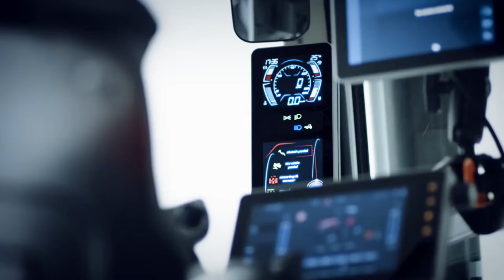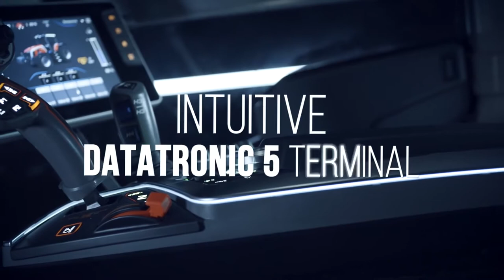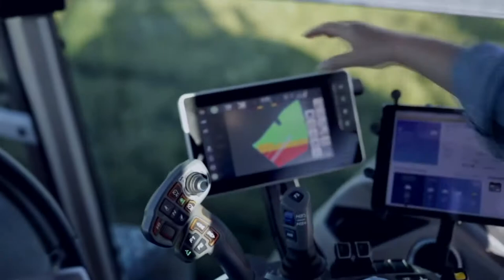Top Brand Tractors - Massey Ferguson MF 8S #24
The main feature of the MF 8S series tractor project has been a global customer survey and in-depth interviews with machine operators and farmers in several countries around the world since 2014. We can say that the machine was created from a "blank slate" and the key factors that determine its functionality were the need for comfort and ease of use, optimal price-quality ratio, excellent reliability, intuitive and convenient control, good controllability and high traction performance, a high level of automation and the ability to work with intelligent equipment.

As the company representatives note - “… it was an exciting and inspiring project for all interested people. The result is the Massey Ferguson MF 8S tractor for a new era of agricultural mechanization. ” The series includes 4 models: MF 8S.205, MF 8S.225, MF 8S.245 and MF 8S.265, where 8 stands for a new line of tractors, the letter S stands for the highest specification configuration and 3 digits for the maximum horsepower. ...

The new Massey Ferguson machines are powered by high-performance, fuel-efficient and environmentally friendly 7.4L Agco Power 6-cylinder engines. from 205 to 260 hp, meeting Stage V emission standards.

The engines have high efficiency, allow developing maximum power and torque at a low crankshaft speed, which reduces fuel consumption by up to 10%. The maximum torque is already achieved at a crankshaft speed of 1000 rpm and remains constant up to 1500 rpm. A feature of the engines is the presence of maintenance-free units and components, easy access for daily maintenance. An added bonus is MFCare's customized repair and maintenance contract system. So, depending on the client's requirements, the package of services may include a full list of works to maintain equipment in good condition for a period of up to several years.

The tractor has excellent stability thanks to its 3.05 m wheelbase and also has a small turning radius of 5.7 m, which helps to reduce wasted time during field work, especially in complex areas.

One of the wishes of the users was the modernization of the tractor hydraulic system. In this regard, Massey Ferguson has equipped the new line of equipment with a directional control valve, which has five rear spool valves and three front ones, with Power Beyond as a pressure source for additional functions using independent valves, as well as a high-lift hitch. The lifting capacity of the rear hitch is increased by 7% compared to the previous generation of tractors and amounts to about 10 tons, the front hitch - 4.8 tons (+ 20% compared to the previous models).

At the same time, the productivity of the tractor hydraulic pump has been increased to 205 l / min, which makes it possible to aggregate various wide-coverage tillage and sowing units.

Massey Ferguson has taken the MF 8S Series to a new level of ergonomics and comfort. The new chassis, cab and engine layout became the main design decision and was named New Protect-U (operator is in the center). The 24 cm clearance between the engine and the cab gives the tractor maximum protection while providing excellent operator visibility.

Visibility from the cab of the Massey Ferguson MF 8S tractor Photo: .trattoriweb.com Visibility from the cab of the Massey Ferguson MF 8S tractor
The tractor cab is the quietest on the market, and the noise level does not exceed 68 dB. This is achieved by placing the engine in a closed enclosure, which also results in vibration reduction. A new cab and front axle suspension has been developed to improve driving comfort, while the innovative MF vDisplay Digital instrument panel provides all the information you need for ease of operation and control. The tractor has panoramic cab glazing, and the operator has full 360 ° visibility.

One of the important elements of modern technology is the system of precisely.

WRITE A COMMENT, or at least a smiley. It will not be difficult for you, but I will be very happy! Thank you for your attention!